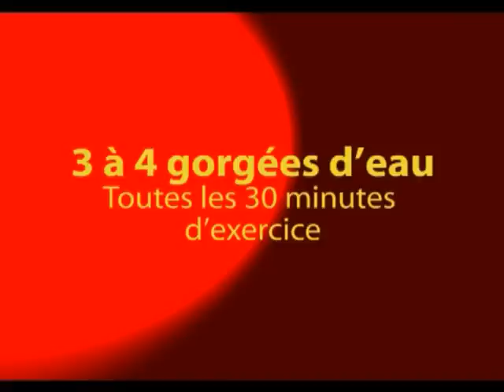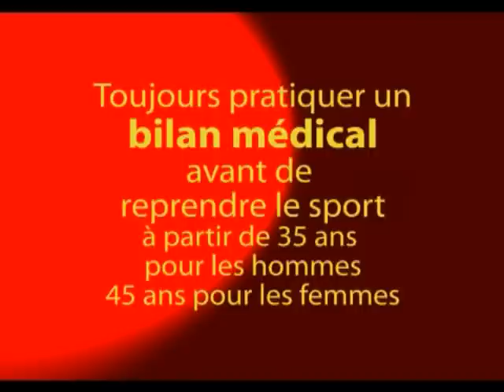SERGE BETSEN - Les règles d'or du CCS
SERGE BETSEN

Les règles d'or de la cardiologie
Avec le CCS